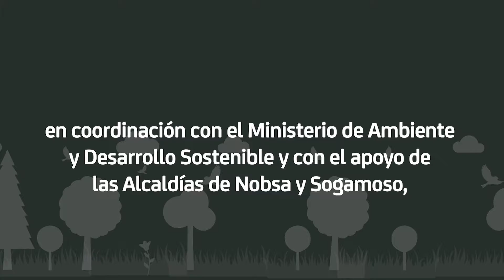video pantalla led